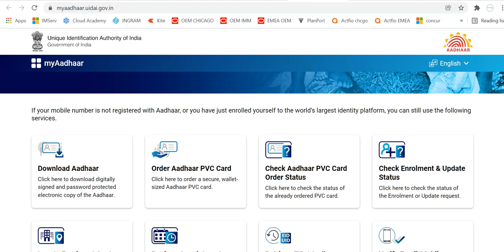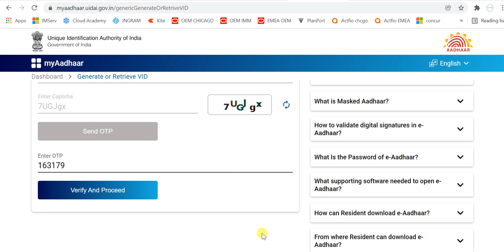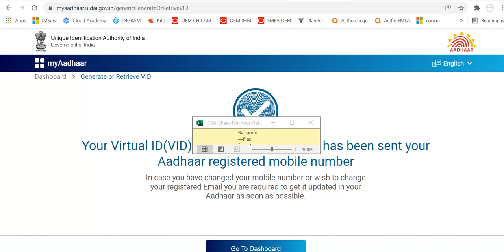how to generate Aadhar Virtual ID (VID), require for Aadhar verification in EPF.